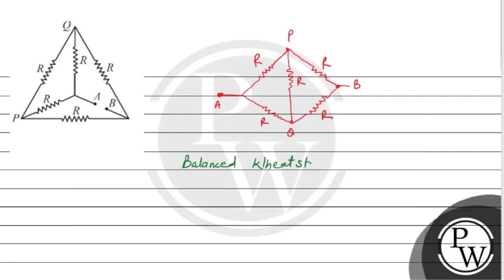If each of the resistances in the network shown in the figure is R, what is the resistance betwe....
If each of the resistances in the network shown in the figure is R, what is the resistance between the terminals A and B ?\n 📲PW App